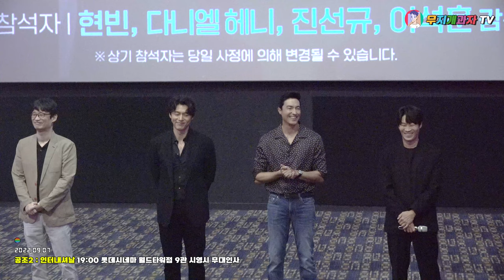[2022.09.07] 공조2 : 인터내셔날 19:00 롯데시네마 월드타워점 9관 〈이석훈 현빈 다니엘헤니 진선규〉 시영시 무대인사 FullCam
ㆍ 촬영 장소 : 롯데시네마 월드타워점 9관
ㆍ 촬영 장비 : 𝚂𝙾𝙽𝚈 𝙵𝙳𝚁-𝙰𝚇𝟽𝟶𝟶
ㆍ 게스트 정보 : 이석훈 감독, 현빈, 다니엘 헤니, 진선규 배우
ㆍ 음원 출처 : ① 𝙻𝚒𝚐𝚑𝚝 𝙱𝚛𝚒𝚐𝚑𝚝 𝙰𝚌𝚘𝚞𝚜𝚝𝚒𝚌 - 𝟹𝙺𝚃𝚛𝚊𝚌𝚔

⚠️ 해당 채널은 개인 운영 채널이며, 일부 영상에는 오탈자, 빠진 내용이 있을 수 있습니다.

🙋‍♀ 주의 사항을 읽지 않아서 발생되는 불이익은 책임지지 않습니다.
❎ 출처 표기 시 단순 공유 가능하지만, 영상 재 사용, 2차 가공은 수익 목적으로 사용 금지됩니다.
❎ 개인 컨디션에 따라 영상 업로드 일정 변동이 있을 수 있습니다.
❎ 음향은 현장감을 위해 가급적 가공하지 않습니다.
❎ 영상과 관련 없는 댓글, 욕설, 반말, 터무니 없는 요구, 중복 댓글, 타 채널 언급 등은 삭제됩니다.
❎ 채널 취지에 맞지 않는 영상은 제보 받지 않습니다.
❎ 지인이 아닌 경우에는 플랫폼 메신저를 통한 메시지 요청은 개인정보 침해로 신고 처리됩니다.
❎ 개인적인 이유로 이메일을 보낸 경우, 수신 차단 처리됩니다.